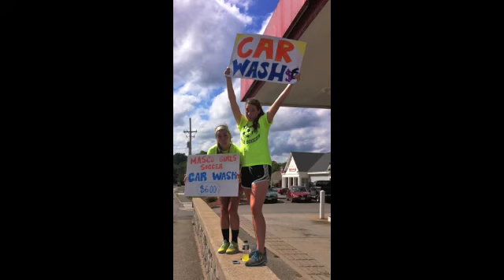MGS Senior Vid part 2